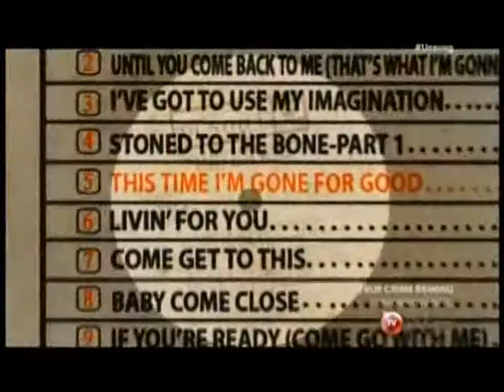Marcus Chapman and Bobby "Blue" Bland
Music historian, radio personality, author, public speaker & event host Marcus Chapman talks about blues legend Bobby "Blue" Bland.